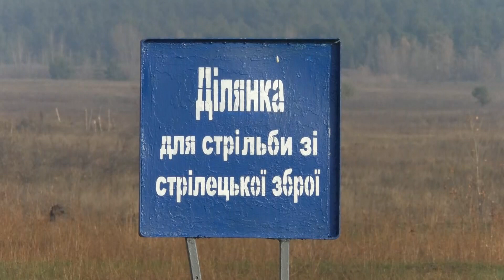У Башкирівці провели практичні заняття з тероборони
У Башкирівці провели традиційний єдиний стрілецький день. До нього долучилися майже 150 військових-резервістів із трьох батальйонів. Їм розповіли як стріляти, встановлювати та знешкоджувати вибухівку та надавати домедичну допомогу.